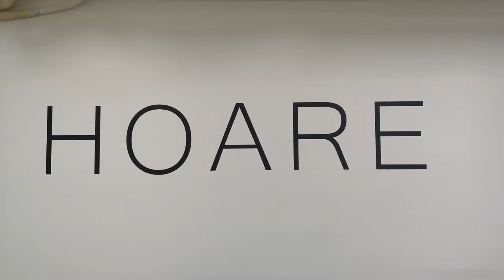Sneak peak at a few new Furniture products from one of our potential suppliers in the UK.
Velvet armchairs, top grain leather armchairs and a whole lot more.